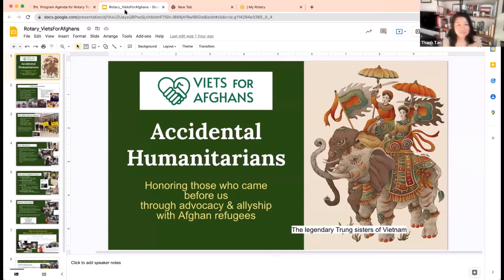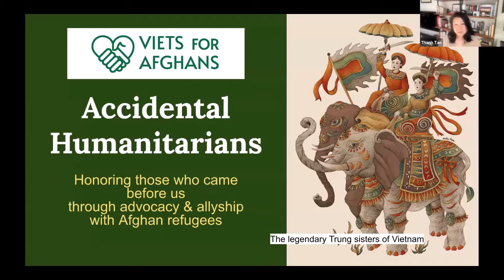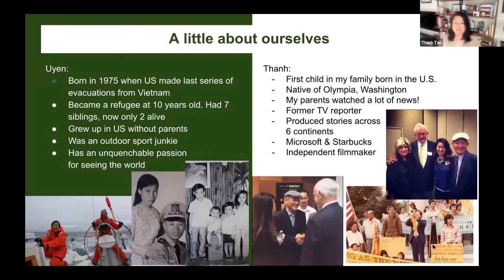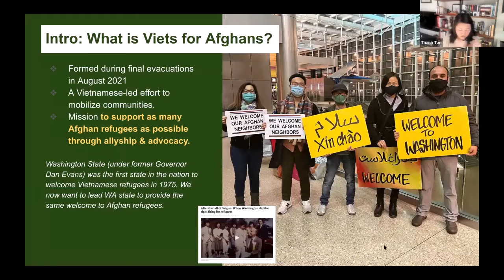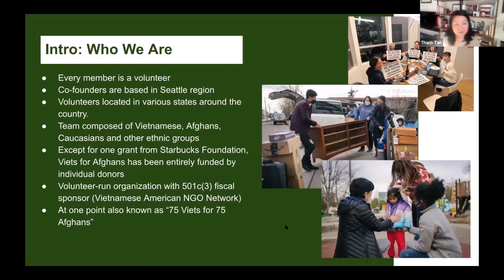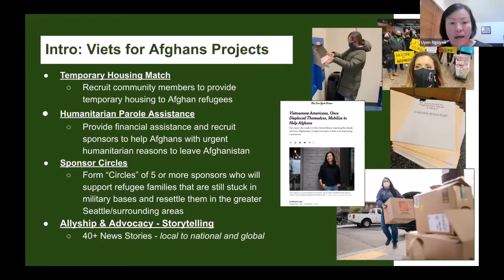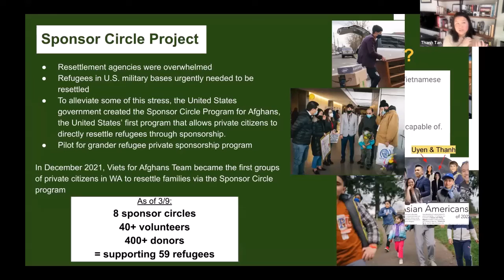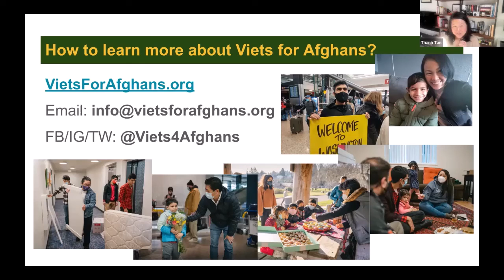Rotary Program 3-9-2022, Viets for Afghans with Uyen Nguyễn and Thanh Tan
Viets for Afghans - Our Accidental Journey Into Allyship and Advocacy for Afghan Refugees

Viets for Afghans co-founders, Uyen Nguyen and Thanh Tan, discuss the whirlwind few months they've had forming a Vietnamese-led coalition to help Afghan refugees. Nguyen fled Vietnam by boat as a child. Tan is the daughter of refugees who escaped three years after the Vietnam War ended. Moved to action by Washington's legacy of welcoming refugees, they share stories of allyship and advocacy for Afghan refugees - and practical ways that anyone can become a humanitarian at this critical time.